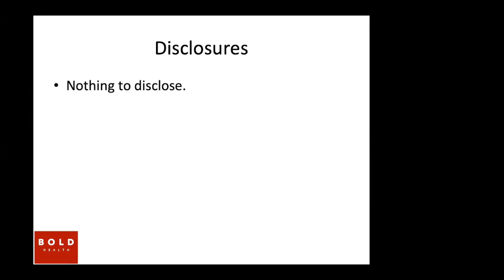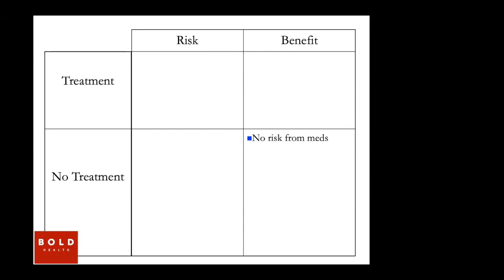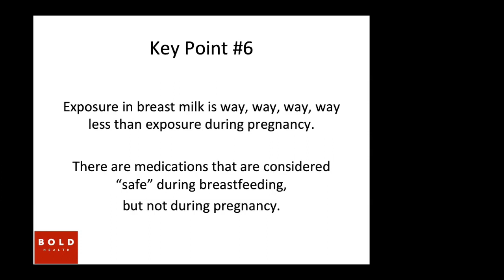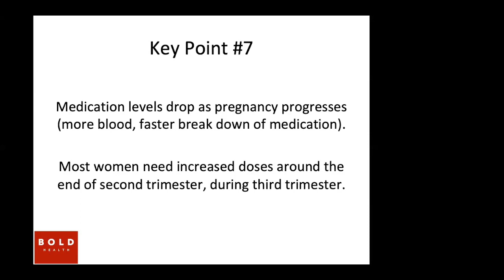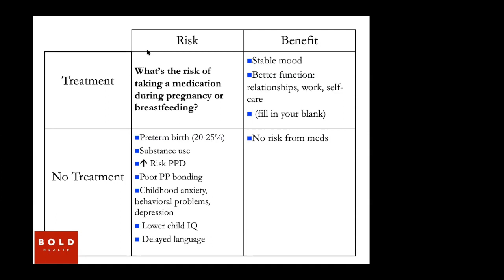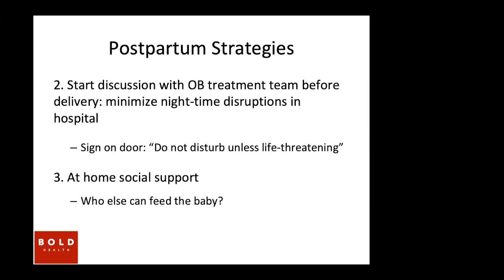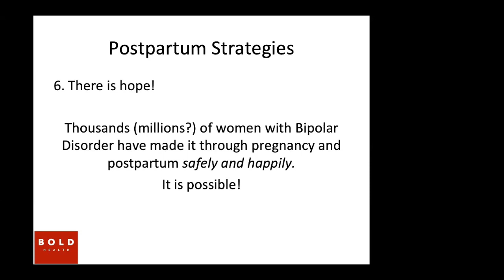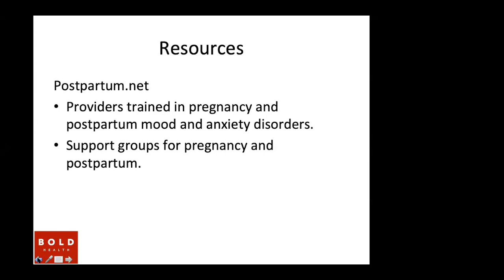Dr. Hirst: Bipolar and Babies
Dr. Hirst will discuss the unique needs of women with Bipolar Disorder during pregnancy and the postpartum period. She will present a general risk/benefit discussion regarding the use of, and abstinence from, medications during pregnancy and breastfeeding that can help women be informed about approaching this discussion with their care providers; provide resources for information on individual medications; and present strategies to minimize the risk of a mood episode in the crucial first few weeks after delivery.

Dr. Katie Hirst attended Stanford University for her dual undergraduate degree. She earned her medical degree from UC San Diego where she received honors for leadership, academic accomplishment and patient care. After graduation she completed a dual residency in Family Medicine and Psychiatry at UCSD and founded the UCSD Maternal Mental Health Clinic. She became a regional expert in the field of Reproductive Psychiatry, caring for women with anxiety, mood disorders and psychosis during pregnancy and the postpartum period. Dr. Hirst left UCSD in 2013 in order to care for her own perinatal mental illness, opioid substance use disorder, and returned to practice in 2016 at Bold Health in Encinitas, California. She now provides psychotherapy and medication management, and teaches mindfulness classes while balancing her own self-care needs with those of her family and patients.